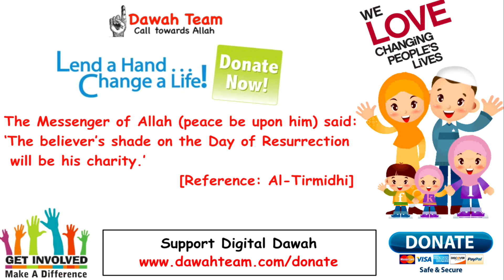🚨A DEED THAT IS BETTER THAN PRAYING ALL NIGHT🤔 ᴴᴰ